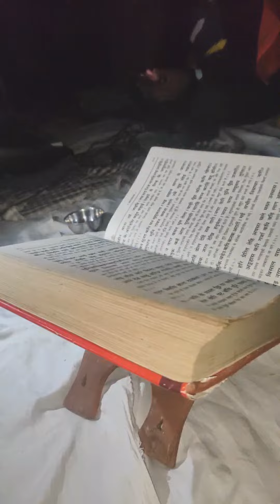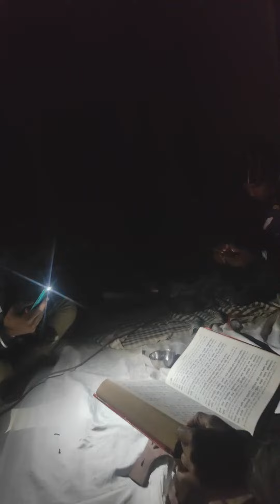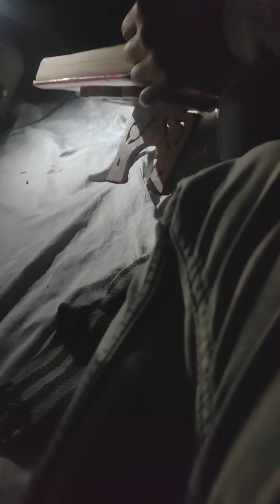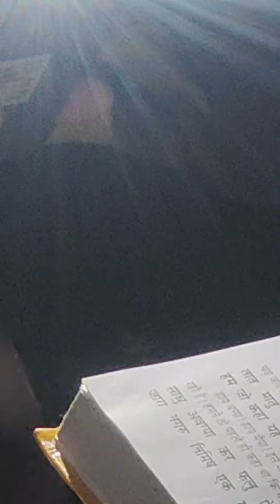sunder kand 🙏 subscribe please bhai